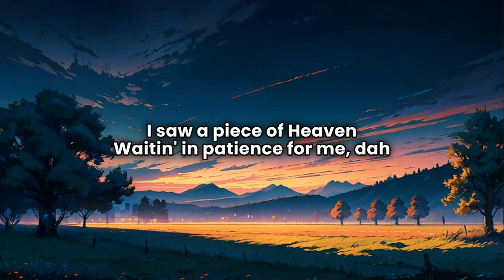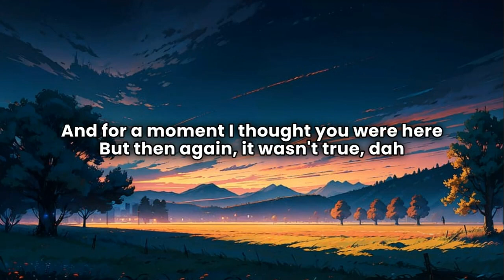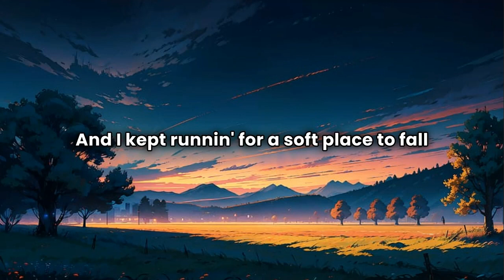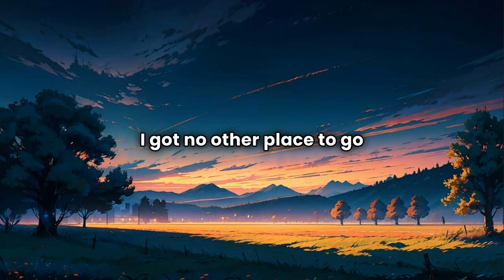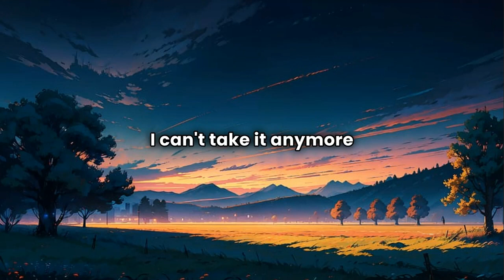Aurora | Runaway (Lyrics Video)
Na al die spanningen even tijd voor iets rustig en daar is Aurora heel goed voor, dus veel ontspanplezier met Runaway. vraag in de reacties zeker een nummer aan dat je in lyrics wilt zien. en dan zeg ik tot de volgende.

After all that tension, some time for something quiet and Aurora is very good for that, so have fun relaxing with Runaway. Be sure to request a song in the comments that you would like to see in lyrics. and then I say to the next one.